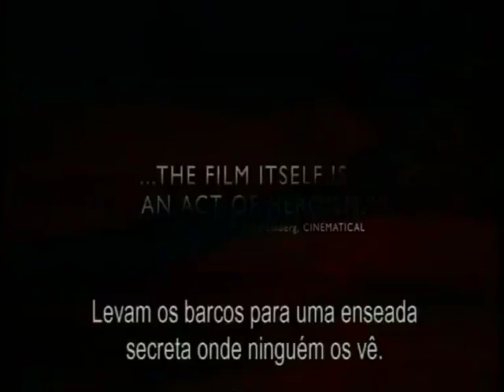Trailer THE COVE — A BAÍA DA VERGONHA PT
Data de estreia: 25 de Fevereiro de 2010. Distribuidora: Ecofilmes.

Um grupo de activistas ambientais, liderados pelo outrora famoso treinador de golfinhos, Richard OBarry, infiltra-se numa enseada de Taiji, Japão, de forma a denunciarem a chacina de golfinhos que acontece naquele local.